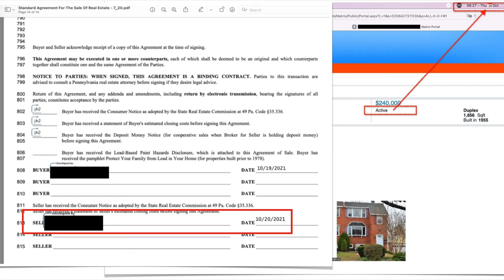Betrug bei Hauskauf: Immobilien-Maklerin fälscht Unterschrift #61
Immobilien & Betrug - Unterschrift bei Hauskauf gefälscht. Das Haus um das es geht habe ich Dir bereits in Episode 59 vorgestellt. Hier haben wir ein Angebot gemacht und auch letztendlich den Deal erfolgreich geclosed.

Aber der Weg dahin war aufreibend. Die Maklerin des Verkäufers versuchte uns durch die Fälschung meiner Unterschrift zu betrügen. Wie wir sie ertappt haben das ganze doch noch zum Guten drehen konnten, erfährst du in diesem Video

📒  Themenüberblick:
00:00 Intro
00:24 Überblick
01:56 1. Akt: MLS nicht umgestellt
04:49 2. Akt: Cruella unterschreibt
09:41 Warum eigentlich "Cruella"?
11:50 Wie konnte der Deal gerettet werden?
13:41 Rechtliche Schritte
15:03 Projektname